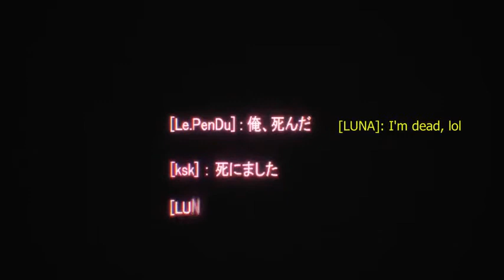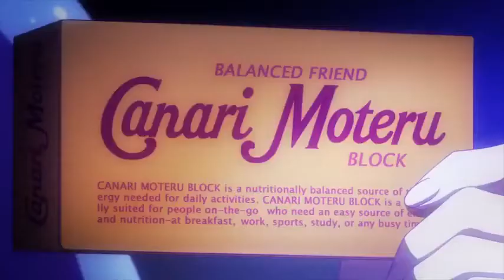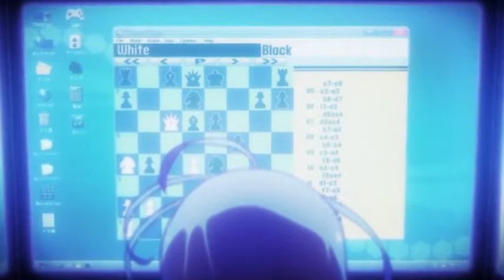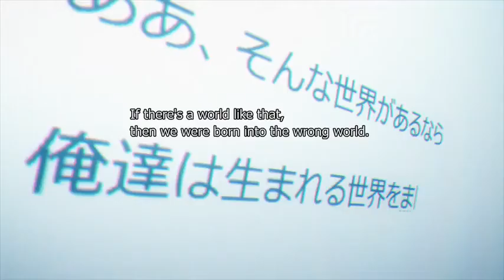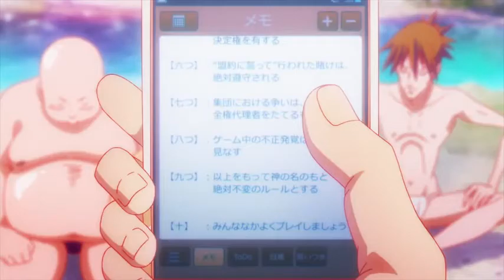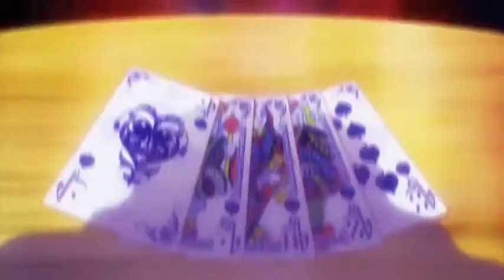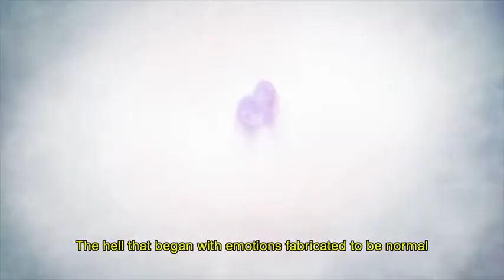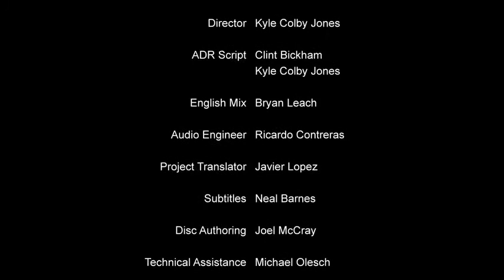No Game No L!fe: episode 1